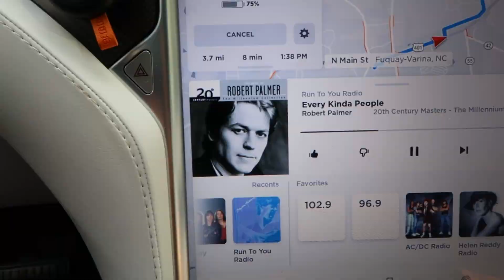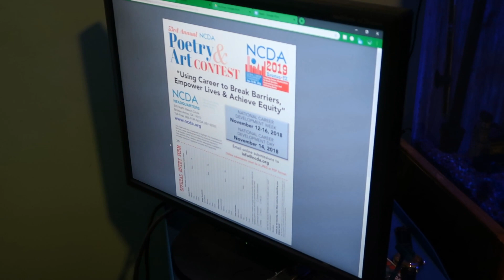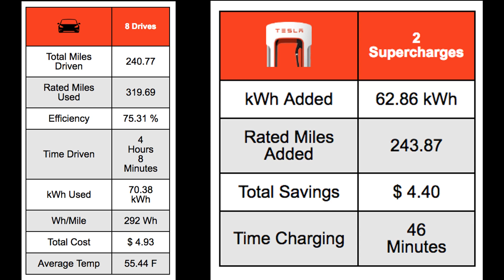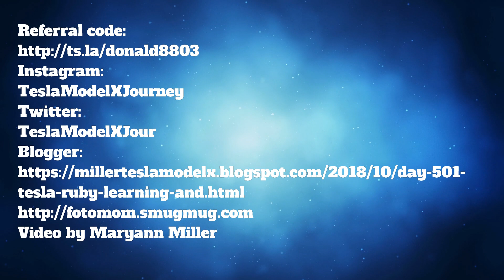Day 501 Tesla Ruby Learning and Investing in the Next Generation